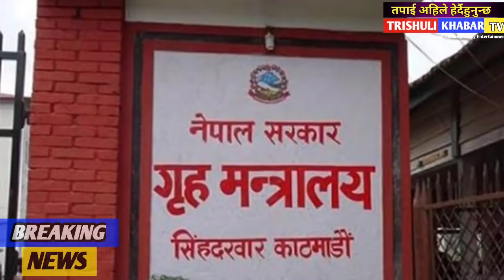मन्त्री आलेको ठुलाे सफल्ता,भर्खरै बत्तास सहित ३ नेता पक्राउ नारायणहिटिले लियो उग्ररुप हेर्नुहोस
यश च्यानल मा रहेका video  डाउनलाेड गरि अन्य च्यानलमा uplod गरेको पाइयमा प्रचलित कानुन बमोजिम कडा कार्भाइ र च्यानल बन्द गराइ जरिमाना समेत गराइनेछ